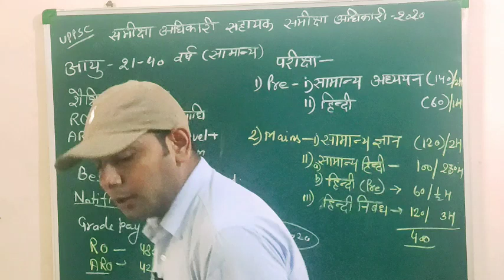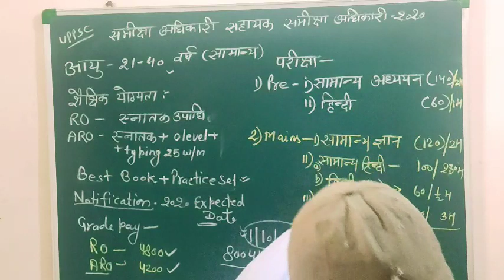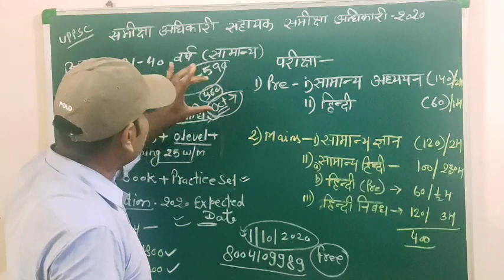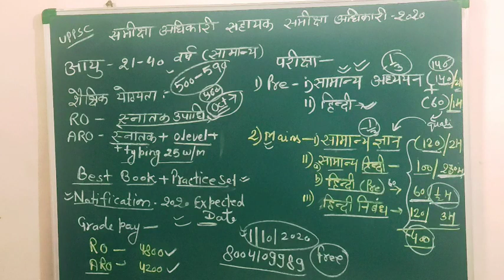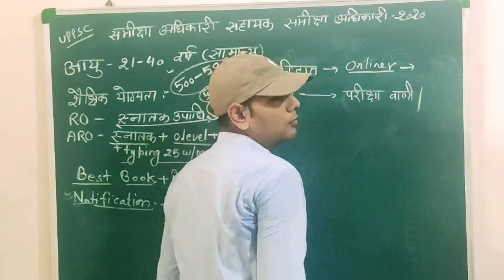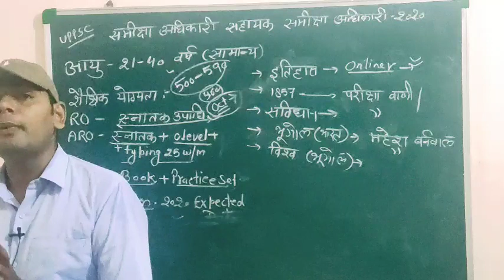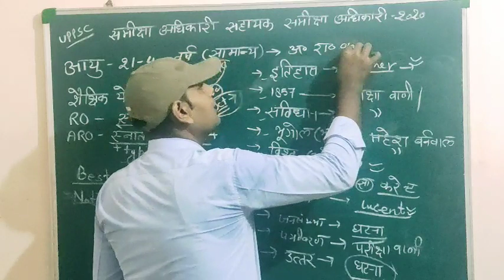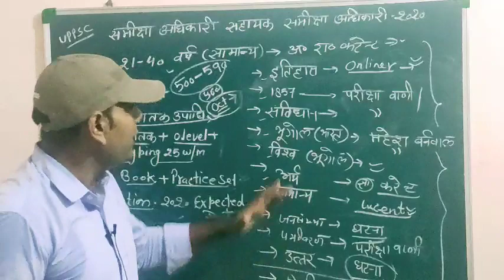Ro aro 2020/समीक्षा अधिकारी सहायक समीक्षा अधिकारी 2020 सम्पूर्ण जानकारी/Ro aro 2020 latest news/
Uppsc Ro Aro notification 2020/Ro aro vacancy 2020/Ro aro 2020 latest news/samiksha adhikari 2020

join WhatsApps Group to link

ro aro gs paper position/Samiksha adhikari sahayak Samiksha adhikari gs paper position/ro aro gs

Ro aro expected cut off 2016/Ro aro cut off 2020/samiksha adhikari expected cut off 2016/

उत्तर प्रदेश सरकार ने सरकारी नौकरी में संविदा की बात को नकारा है
उत्तर प्रदेश सरकार के उपमुख्यमंत्री केशव प्रसाद मौर्या के द्वारा एक कहा गया है कि कोई भी वैकेंसी संविदा पर नहीं कराई जा रही है हम विगत 3 वर्षों में जितनी प्रकार जिस प्रकार से वैकेंसी कर आए हैं उसी प्रकार से आगे आने वाले 6 महीने में हम 300000 पदों पर भर्ती कराने जा रहे हैं जिसमें कोई भी संविदा पर भर्ती नहीं होने वाली है यह बात अफवाह फैलाई जा रही है और झूठ है युवाओं में भ्रांतियां फैलाई जा रही हैं जिसके साथ समस्त जानकारियों के साथ हम इस वीडियो में उपस्थित है और एक-एक करके समस्त वीडियो जानकारियों पर हम लोग चर्चा करने वाले।
Study-WithPradeep-Classes
 join WhatsApps telegram Instagram Facebook
प्रिय मित्रों स्वागत है आप सबका आपके अपने चैनल Study with Pradeep पर ,इस वीडियो में हम लोग आ रहे हैं हिंदी के तत्सम तद्भव शब्दों के साथ उपस्थित हैं जो कि परीक्षा की दृष्टि से अत्यंत महत्वपूर्ण है
तत्सम तद्भव के यह शब्द सिर्फ ro aro नहीं बल्कि समस्त परीक्षाओं के लिए अत्यंत महत्वपूर्ण है

Ro aro 2016 big news/#18 गुना अभ्यर्थी किये जायेंगे पास/Ro aro 2016 breaking news/uppsc latest news

Download video pdf
Here's the link to the file:

video mein main Pradeep Shukla Apne channel study with Pradeep ki taraf se aap sabhi mitron ke liye aaro aaro vecancy se related jankari ke sath upsthit hun jaisa ki aap log jante Hain up-pac ke dwara aaro aaro ki vecancy karai jaati jise Samiksha adhikari dikha sahayak Samiksha adhikari bhi Kaha jata hai is vecancy main har sal lagbhag 400 se 500 padhaate Hain jaisa ki is bar 2020 ki vecancy mein bhi lagbhag 600 se 700 badhane ki sambhavna hai ya vecancy kab aaegi aur is vecancy se related jankariyan sabhi aapko is video mein bataiye ki Hain mujhe ummid hai vah aapke liye helpful aur sahayak honge .
Ro Aaro Vacany 2020
RO Aro notification 2020
RO Aro Vacany 2020
Uppsc ro aro Vacany official news
samiksha adhikari Vacany
Samiksha adhikari Vacany latest news
Samiksha adhikari Vacany update
upcoming ro aro Vacany 2020
uppsc.nic.in ro aro Vacany
Ro aro Vacany latest news by Pradeep sir
Study with Pradeep ro aro Vacany 2020
gs classes
Gs classes 2020
Sambidhan classes
Gs preparation in hindi
Uppcs gs classes
uppcs gs classes 2020
Study-WithPradeep-Classes
samiksha adhikari Vacany
gs classes
Gs classes 2020
Sambidhan classes
Uppcs gs classes
 Aaro Vacany 2020
samiksha adhikari Vacany
Study with Pradeep ro aro Vacancy 2020
gs classes
Gs classes 2020